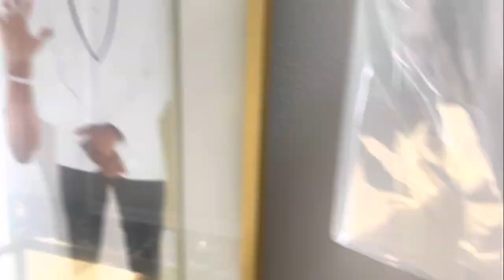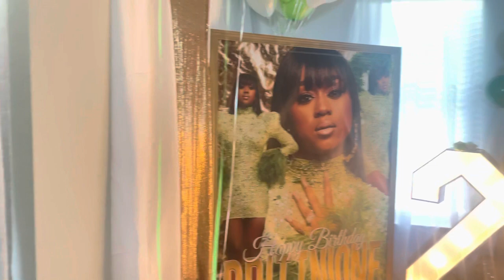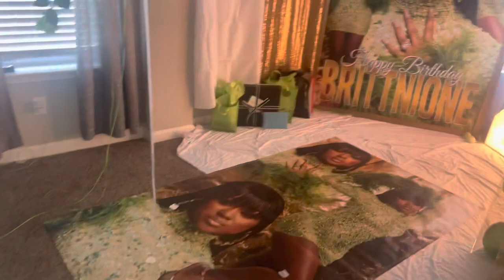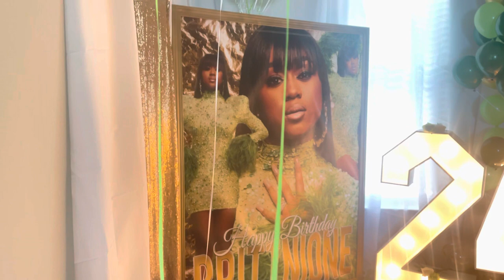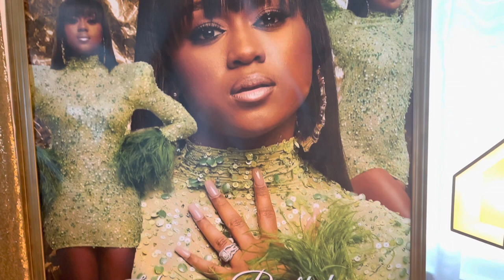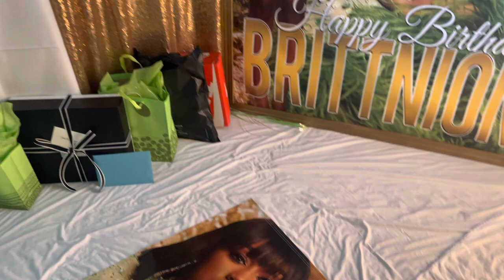BIRTHDAY SPECIAL!!!🎁🎉 | The Bee Squad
24th Birthday Special!

Follow BENO Social Medias:

Twitter➡️: twitter.com › beetheblueprintB. Williams Sr. (@beetheblueprint) | Twitter

LET’S SMASH THAT LIKE BUTTON ON THIS VIDEO!!!

Ages:
Britt: 22
Beno: 27
Bj: 5
Brax: 2
Brenton: XXXX